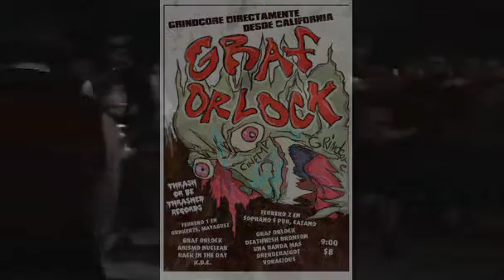Graf Orlock - A Shocking Interrogation @ Soprano's P.R.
1,2/02/08 Graf Orlock (Grindcore de California) en Puerto Rico

Graf Orlock en Puerto Rico! 1 y 2 de Febrero del 2008.

Febrero 2 @ Soprano's Pub, Cataño

Graf Orlock
Deathwish Bronson
Una Banda Mas
Oberdebaigot